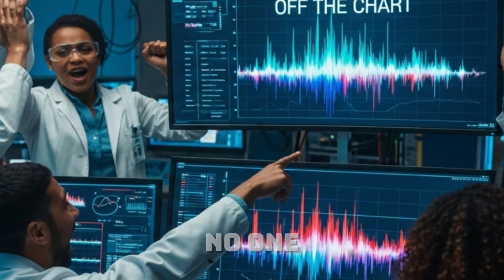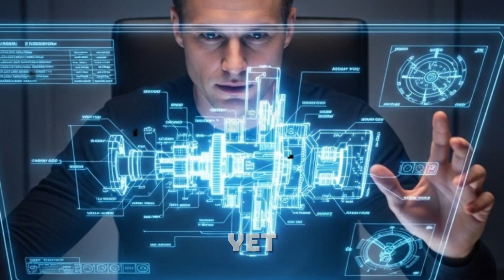Maxwell Chikumbutso Drops a Silent Bombshell — The World Wasn’t Ready for This!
Something extraordinary just happened in Africa. 🔥
Zimbabwean inventor Maxwell Chikumbutso — the mind behind the world’s first self-powered technologies — has just unveiled a silent bombshell that’s shaking the global tech community. From radio-powered vehicles to self-charging generators, Maxwell’s new breakthrough could rewrite everything we know about energy.

In this video, we explore what Maxwell just revealed, why experts and skeptics are stunned, and how this silent announcement could change the course of Africa’s energy independence.
Is this the future of clean power? Or something the world wasn’t ready to accept yet?

Get ready for an emotional, eye-opening journey into innovation, resistance, and revelation — a story of an African inventor who refused to give up… and just proved everyone wrong.

🔋 Watch till the end to discover the truth behind Maxwell’s latest breakthrough — and why it could define the next era of global technology.

Maxwell Chikumbutso,
Saith Technologies,
Maxwell Chikumbutso 2025,
Maxwell Chikumbutso new invention,
self-powered car,
radio frequency car,
free energy technology,
Africa energy innovation,
Zimbabwe technology,
African inventor,
clean energy breakthrough,
African innovation 2025,
wireless power Africa,
future of renewable energy,
Africa tech revolution,
energy independence Africa,
Maxwell Chikumbutso latest news,
free energy generator,
African science revolution,
radio-powered vehicle,